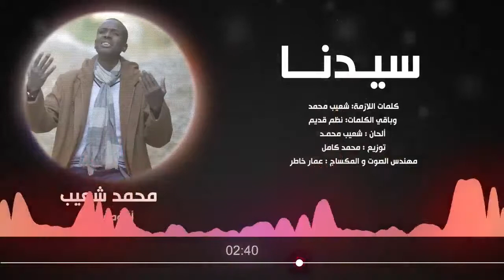Mohamed Chouaib - Mohammed Chouaib # Sayedna - محمد شعيب # سيدنــا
Mohammed Chouaib # Sayedna - محمد شعيب # سيدنــا